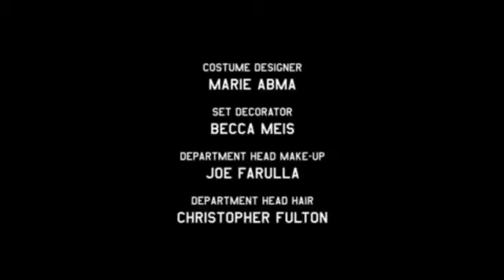Blindspot Season 1 Ending Credits